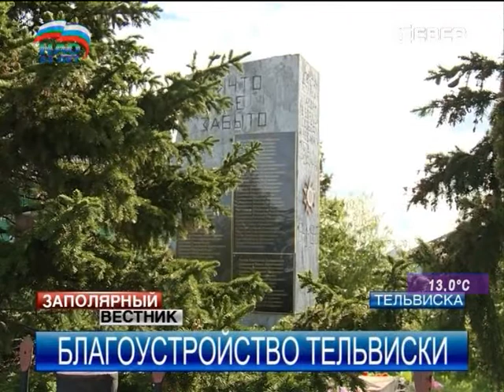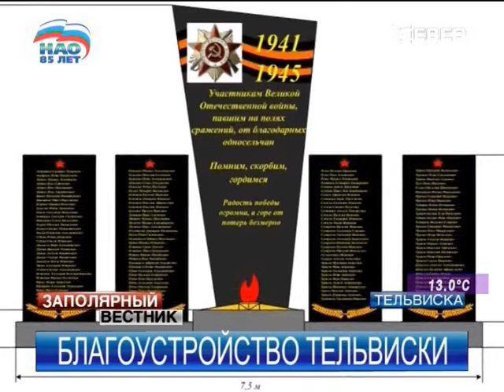В Тельвиске появились названия улиц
В старинном селе Тельвиска продолжается активное благоустройство территории. В ближайшее время муниципальные власти планируют закончить оформление прогулочной зоны и установку мусорных баков, а к юбилею Победы открыть новый монумент. Начали перемены в селе с названий улиц.